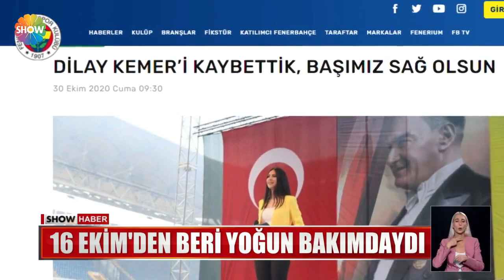Sunucu Dilay Kemer kansere yenik düştü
DİLAY KEMER,,, EKRANLARIN BAŞARILI SPOR SPİKERLERİNDEN BİRİYDİ.. UZUN SÜREDİR KANSER TEDAVİSİ GÖRÜYORDU..GÜLER YÜZÜNÜ HİÇ EKSİK ETMEDEN, ASLA PES ETMEDEN ÖRNEK BİR MÜCADELE VERDİ..MAALESEF BU SABAH HAYATA VEDA ETTİ.